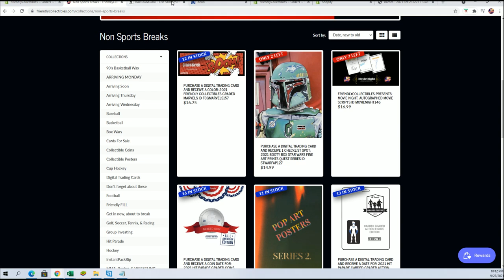2021 BOOTY BOX STAR WARS FINE ART PRINTS QUEST SERIES FILL A ID STWARFAP127